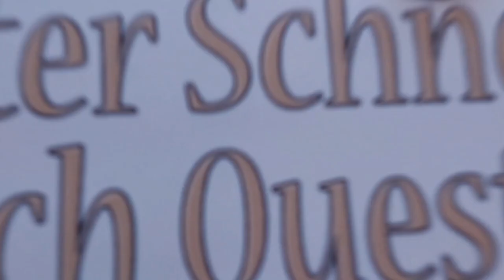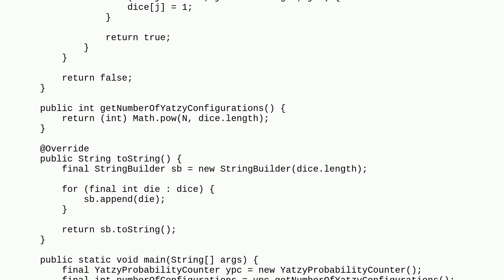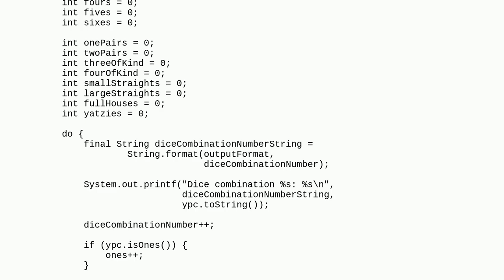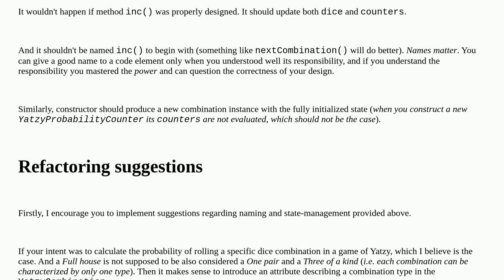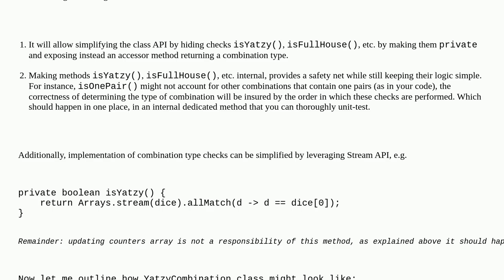Codereview: Java program for calculating probabilities of die combinations in Yatzy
Java program for calculating probabilities of die combinations in Yatzy

A special thanks goes out to the community

  statistics simulation game combinatorics java